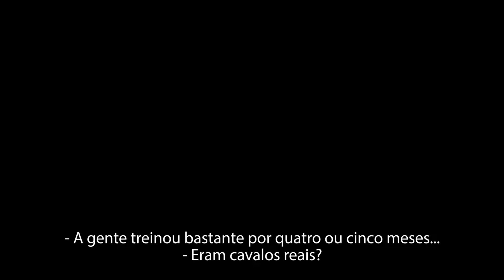Hugo Gloss entrevista Rodrigo Santoro e Jack Huston, os astros de "Ben-Hur"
Hugo Gloss foi até São Paulo acompanhar a première do filme "Ben-Hur" e bateu um papo com os atores Rodrigo Santoro e Jack Huston.
Edição: Raphael Teixeira